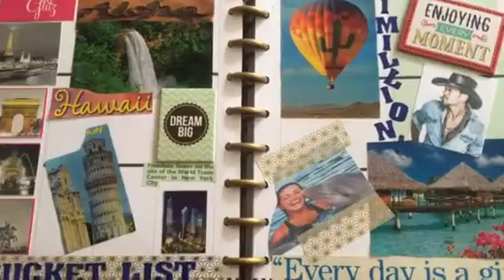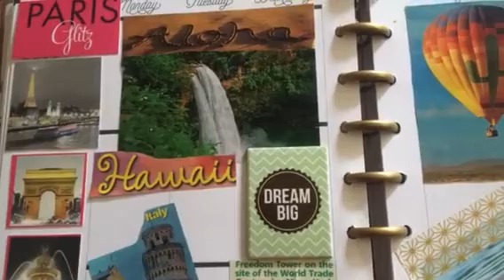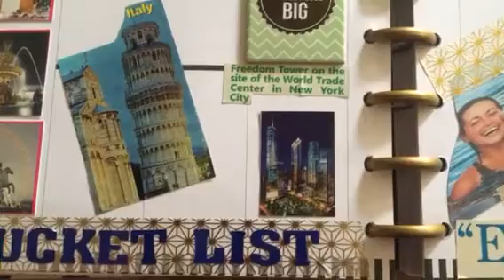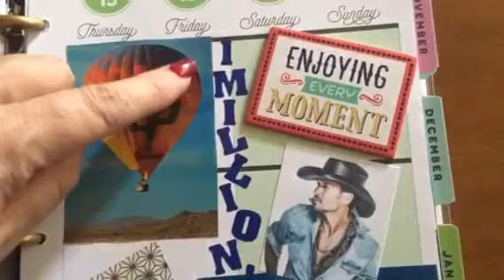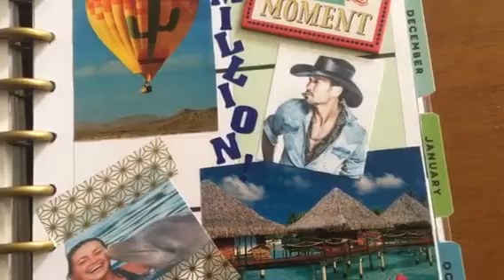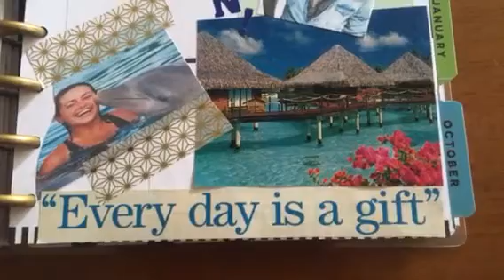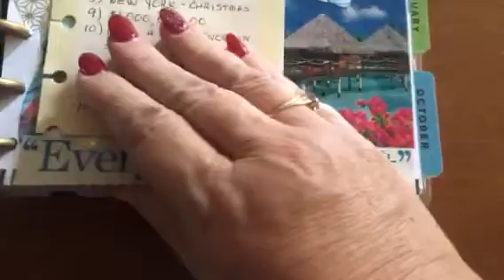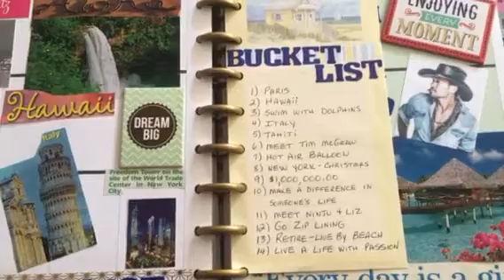BUCKET LIST COLLAB PWM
Come check out this week's PWM as I do a PWM collab with two of my favorite ladies, Ninju and Liz!!!  We decided to a "bucket list" plan with me theme-please go check out these awesome ladies after you watch this video.  I feel so blessed to be able to call both of these ladies my friends!!